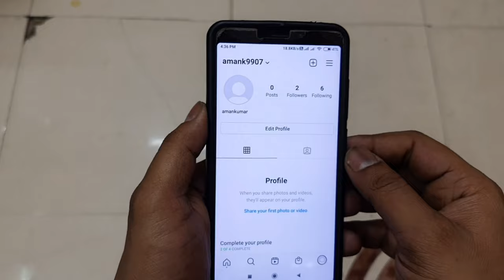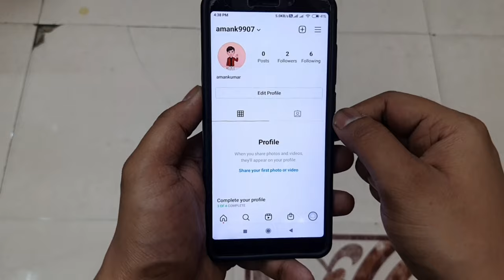Instagram Par Dp Kaise Lagate Hain | How To Set Dp On Instagram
Instagram Me Dp Kaise Lagate Hain Aaj Ki Is Video Me Hum Aapko Batane Wale Hai Ki Instagram Pe Dp Kaise Lagaya Jata Hai